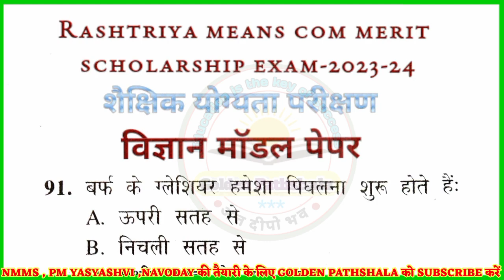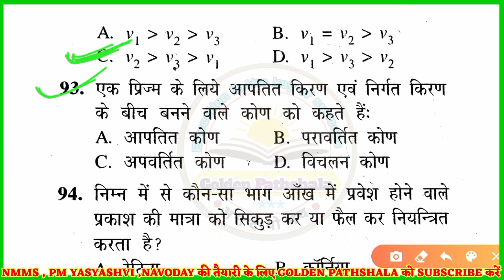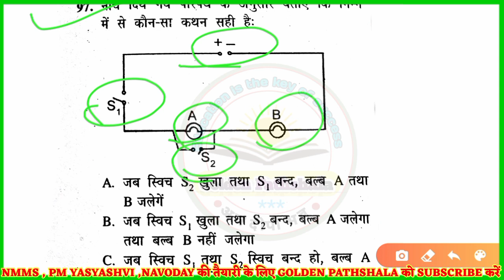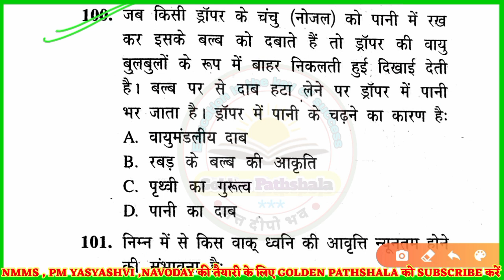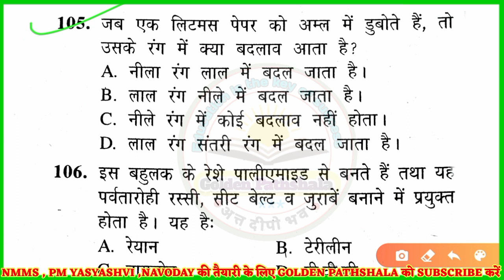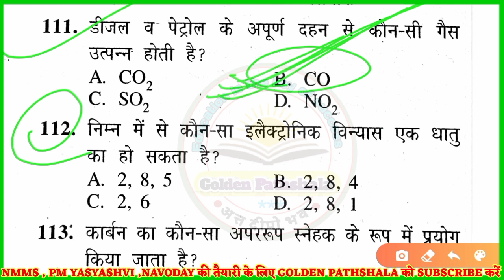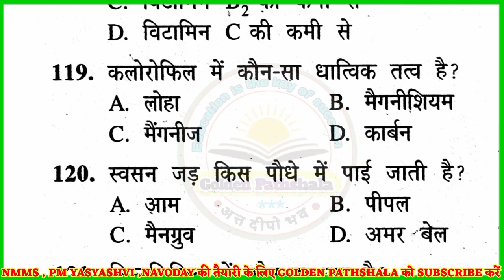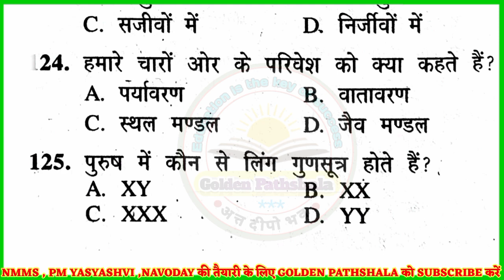nmms science model paper 2023 || rashtriya means com merit scholarship exam paper || mp nmms paper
nmms 2023 किताब मंगाने के लिए यहां क्लिक करें👇

श्रेष्ठा एवं PM YASASVI किताब मंगाने के लिए यहां क्लिक करें👇

राष्ट्रीय मींस का पेपर
राष्ट्रीय मींस कम मेरिट छात्रवृत्ति परीक्षा 2022 कक्षा आठवीं
राष्ट्रीय मींस कम मेरिट परीक्षा
राष्ट्रीय मींस कम मेरिट का रिजल्ट
राष्ट्रीय मींस कम मेरिट छात्रवृत्ति परीक्षा 2023 कक्षा आठवीं
राष्ट्रीय मींस कम मेरिट छात्रवृत्ति
राष्ट्रीय मींस परीक्षा
राष्ट्रीय मींस का रिजल्ट
rashtriya meens
rashtriya means come merit pariksha 2022
rashtriya means kam merit chhatravritti pariksha 2022 result
rashtriya means kam merit chhatravritti pariksha 2022 class 8
राष्ट्रीय मींस कम मेरिट
rashtriya means come merit ka result kaise dekhen
rashtriya means come merit pariksha 2023
rashtriya means kam merit chhatravritti pariksha 2022
rashtriya means come merit
nmms mp
nmms mp result 2022 8th class
nmms mp ka form kaise bhare
nmms mp result 2023 8th class
nmms mp 2023
nmms mp form kaise bhare
nmms mp apply online
mp nmms exam paper 2022
mp nmms result 2022 kaise dekhe
mp nmms
mp nmms ka result kaise dekhe
mp nmms paper 6 november
mp nmms ki official website kya hai
mp nmms scholarship online registration
mp nmms result 2023 8th class
mp nmms
mp nmms result 2022 8th class
mp nmms result 2023 kaise dekhe
राष्ट्रीय मींस पेपर
nmms mat model paper 2023
nmms model question paper 2023 math
nmms exam paper 2023 model paper mat
nmms model paper 2023 math
nmms sat model paper 2023
nmms sat model question paper 2023
nmms exam sat model question paper 2023
nmms model paper 2023 sat
nmms exam sat model question paper 2023 english medium
nmms model paper 2023 pdf download
nmms model paper 2023 in english
nmms model paper 2023 solutions
nmms model paper 2023 malayalam
nmms model paper 2023 in telugu
nmms model paper 2023 social science
nmms model paper 2023 science
NMMS EXAM 2023
nmms pariksha
nmms pariksha ki omr sheet
nmms pariksha 2021
nmms pariksha paper
nmms pariksha result
nmms pariksha 2023
nmms pariksha ki taiyari
एनएमएमएस परीक्षा 2023
nmms pariksha question
nmms pariksha 2022
nmms exam paper 2023 model paper sat
nmms exam sat model question paper 2023 in tamil
NMMS PAPER
nmms paper 2023
nmms paper

 गणित यूपी बोर्ड वार्षिक परीक्षा प्रश्न पत्र 2022 class 8 maths up board annual exam
paperUP Board class 8 mathematics annual examination paper 2022
class 8 maths final exam question paper 2021
8 class maths government paper
8th class maths government paper
class 8 maths question paper hindi medium
class 8 maths question paper in hindi
class 8 maths half yearly question paper 2021
class 8 maths question paper in bengali
class 8 maths question paper integers
 8th class math question paper in hindi
sample paper for class
8 maths integers